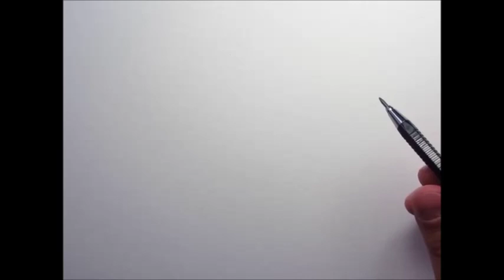Dessin et mise en couleur d'un personnage de bande dessinée.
Sketching and colorization of a comic strip character.